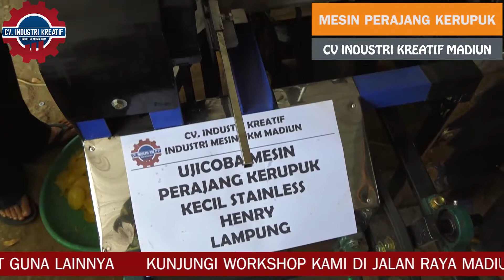MESIN PENGADUK ADONAN, PENCETAK LONTONGAN, DAN PERAJANG KERUPUK - MULTIFUNGSI, HANDAL, BERKUALITAS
Mesin molen adonan, Mesin molen pengaduk, Mesin mixer adonan, mesin  mixer roti, Roti
Mesin Mixer roti atau alat pencampur adonan adalah peralatan yang diperlukan di toko roti, restoran, restoran pizza, atau tempat lain yang membutuhkan mixer sebagai alat pembuat adonan.

Mesin Pengaduk Adonan ini digunakan untuk membuat persiapan makanan, seperti mencampur mentega, mencampur telur, membuat adonan kental  dan mencampur bahan lain agar ter-campur dengan sempurna. Alat ini mempermudah dan mempercepat kerja anda di bandingkan anda lakukan dengan manual atau tangan.

Mesin Pemotong Kerupuk Lontongan adalah sebuah alat atau mesin yang mempunyai fungsi untuk memotong atau mengiris lontongan Kerupuk menjadi potongan atau lembaran tipis siap jemur.

Customer Service :
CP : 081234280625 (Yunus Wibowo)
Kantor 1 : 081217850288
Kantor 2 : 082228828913